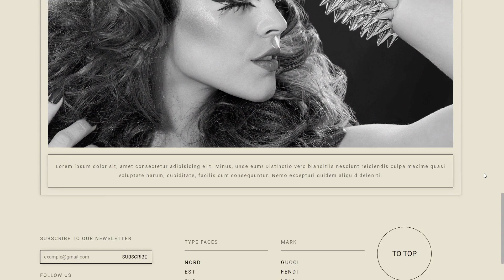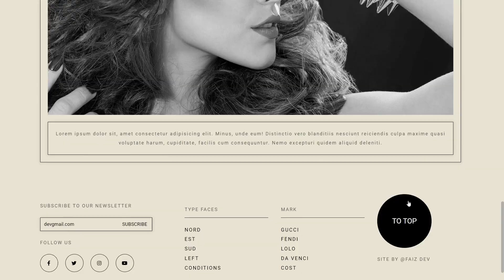Démo : Créer un site web moderne en HTML & CSS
Procurez-vous des vêtements de haute qualité de la marque @faizdev Tutoriel : Démo : Créer un site web moderne en HTML & CSS